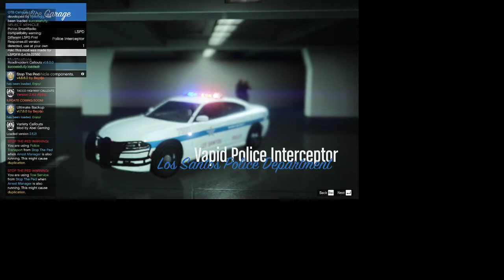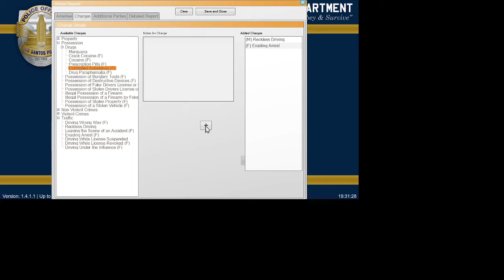MANHUNT! LSPDFR EP#1 (Part 1 of 2) Read descrpition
This is part of a new series of LSPDFR (based off of Chicago)

its two parts due to recording issue its suppose to be one but it stopped for some odd reason